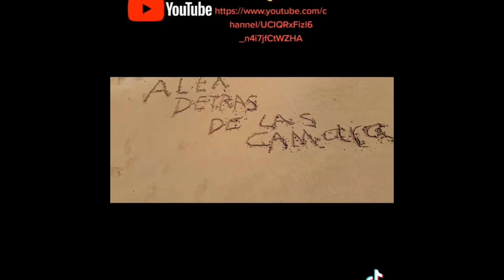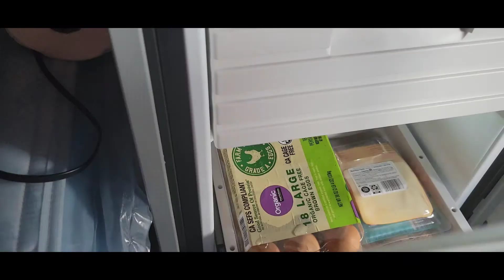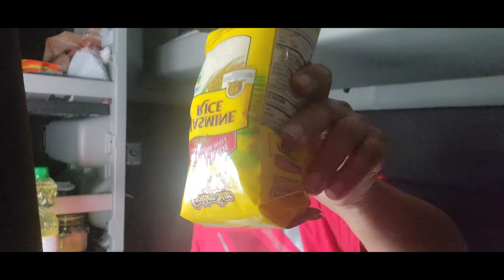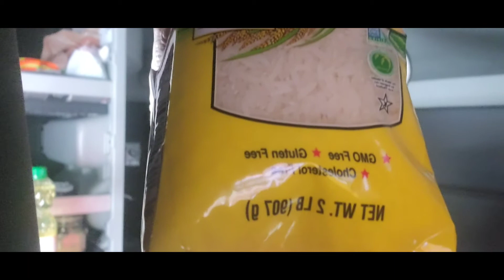COMO ]COCINA un TRAILERO durante el MANEJO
COMO se COCINA en 18 RUEDAS en MOCIMIENTO